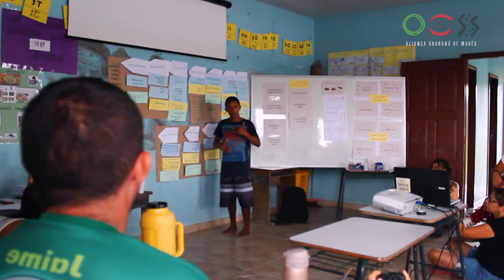Conheça Aliança Guaraná de Maués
Lançada em outubro de 2017, a Aliança Guaraná de Maués vem realizando ações concretas por meio dos Grupos de Trabalho (GT) nas áreas de Educação, Produção Sustentável, Turismo e Produção Sociocultural, temas considerados pilares pelos participantes para o desenvolvimento sustentável e compartilhado do município e sua extensa área rural.

O IDESAM, escolhido como organização suporte pela Ambev e USAID, fundadores e financiadores dessa iniciativa, busca não só a valorização biocultural da região como também a melhoria na qualidade de vida da população mauesense, interagindo e construindo junto com os diversos atores locais.